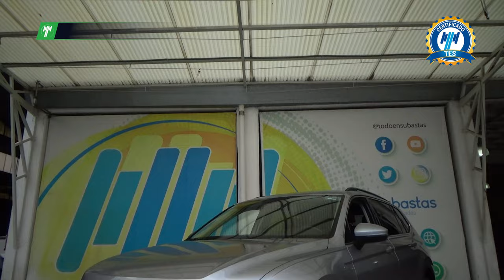Volkswagen / Tiguan / 2020 - 30175